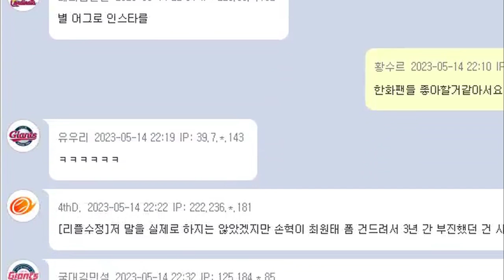키움 최원태 "손혁 X 패고 싶다" 한화 팬들 열광.. 왜?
한화 손혁 수베로 경질 최원태 트럭 시위